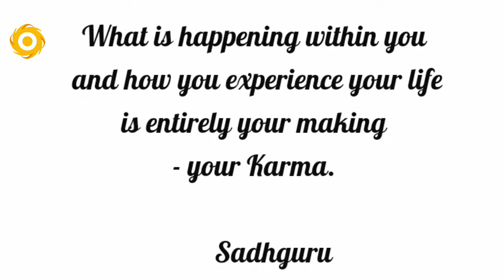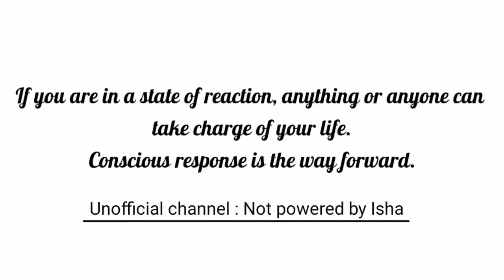Lack of Discipline in everyday Sadhana? Secret to success in spiritual path | Sadhguru answers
Sadhguru Answers...
Why can't we find  discipline in everyday Sadhana?
How quality of life can be determined?

 📚Inner management
📚Inspire your child, inspire your world
📚Why Suffering?

 1) This video has beneficial rather than any negative impact on the original works.
2) This video is to inspire people in their life to seek the truth.
 🔊 I have permission to use Sadhguru's Videos, podcasts and images from Isha.Sadhguru.org . My intention is to share Sadhguru's Videos on my Channel to enhance the lives of fellow seekers by providing additional support to their regular sadhana and help them grow towards the ultimate as these profound wisdom make me grow every moment.